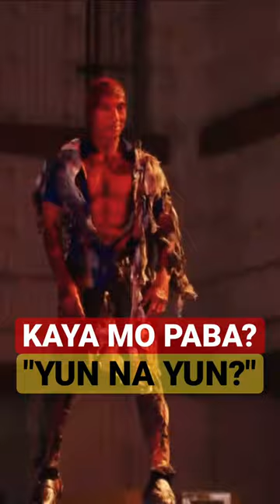DARNA TO DR. IBARRA 'YUN NA YUN?'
◇YOU CAN ALSO FOLLOW MY OTHER SOCIAL MEDIA ACCOUNTS HERE◇

●LYKA: @zynergisticpower
●Kumu: zynergistic_power